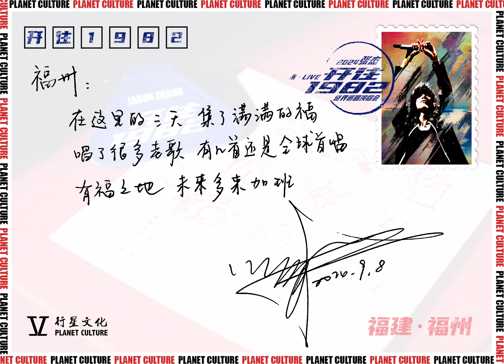張杰 Zhang Jie (Jason Zhang)- 张杰 未·LIVE 「開往1982」世界巡迴演唱會福州站明信片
cr.张杰工作室